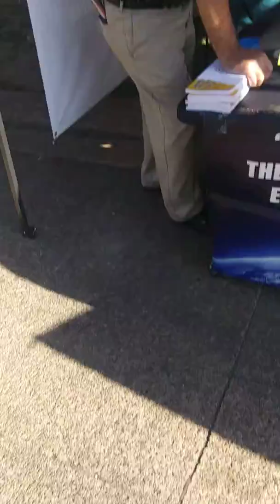A guy became Muslim at Balboa Park San Diego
This brother came to our dawah table and said that he wants to become Muslim, so we helped him in that.